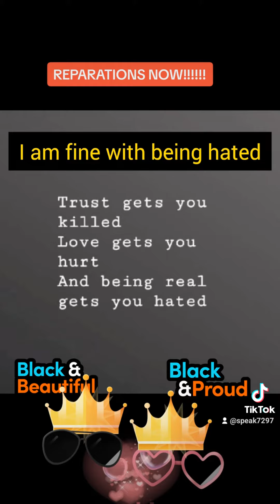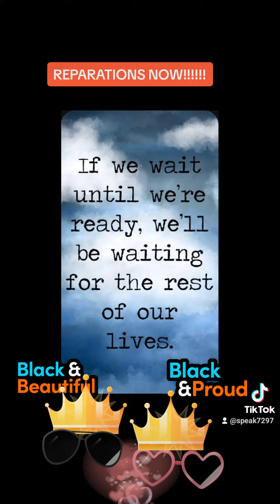REPARATIONS FOR FOUNDATIONAL BLACK AMERICANS DESCENDANTS OF AMERICAN SLAVES NOW!!!